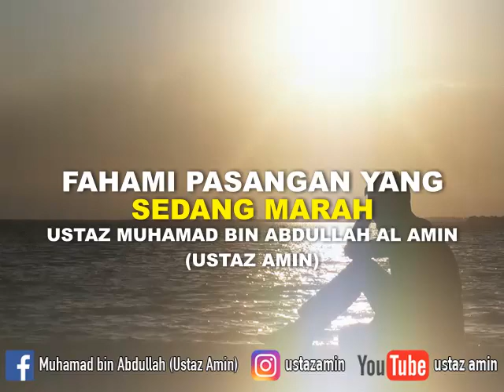Ustaz Amin - Fahami Pasangan Yang Sedang Marah